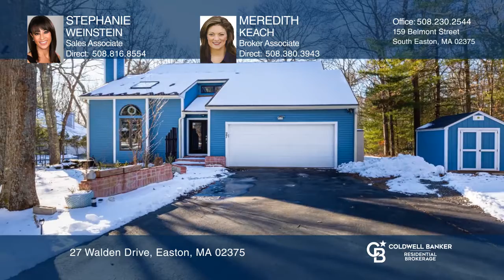27 Walden Drive Easton, MA | ColdwellBankerHomes.com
27 Walden Drive, Easton, MA

Stylish and sophisticated describes this cool contemporary with a large first-floor master bedroom, bath and a private screened-in porch! Located on a cul-de-sac and just moments from the highway, this home is filled with lots of natural sunlight and gorgeous details that will surprise you with ever